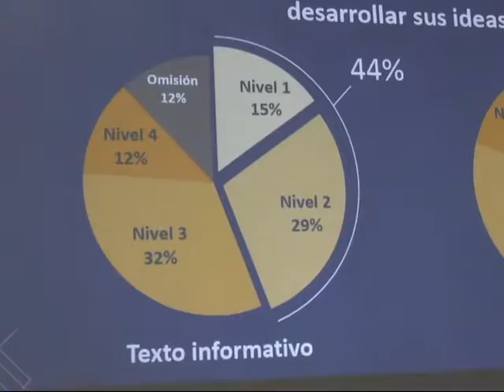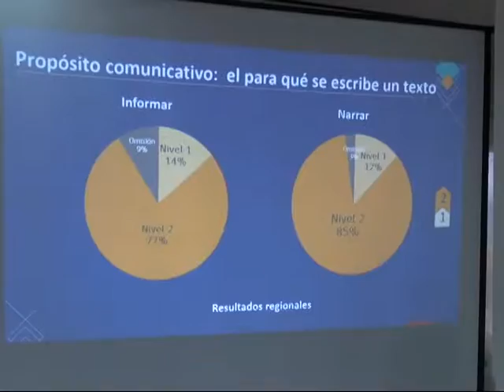Región de Los Lagos supera media nacional en Simce de lectura